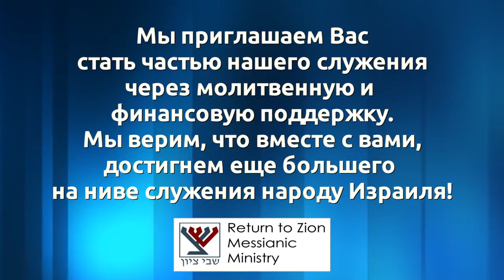"Осуждение. Покаяние. Плоды." (Дмитрий Лютаревич)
Проповедь Дмитрия Лютаревича (старейшина общины "Шавей Цион").
Евангелие от Луки, 13 глава.
Не спешите судить другого человека, даже если он незаслуженно повел с вами плохо. Ты не можешь знать, что действительно с ним произошло.